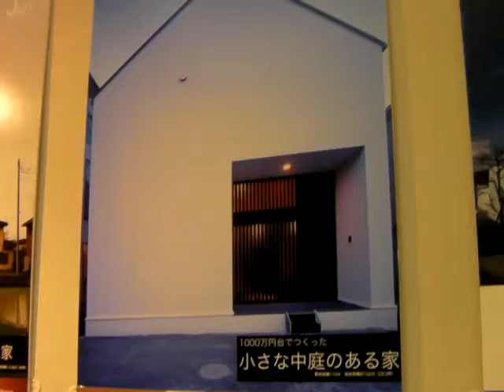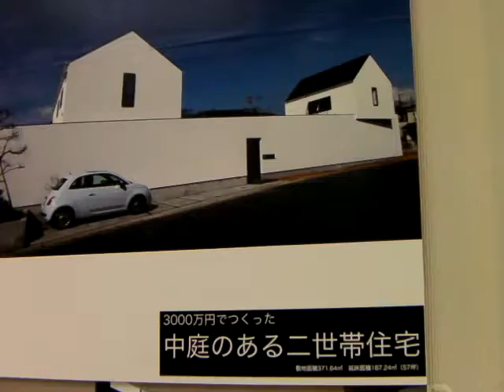石川 淳 建築家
石川　淳先生　石川淳設計事務所